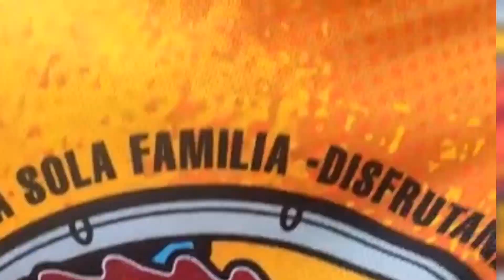Pesca Con Jiggs / PLAYAS DE PANAMÁ